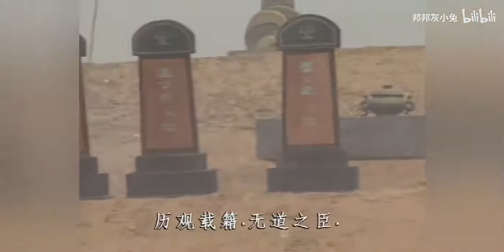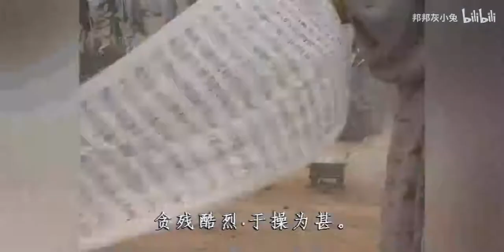【盘点三国剧组原创桥段】（一）曹操祭袁绍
盘点老版三国演义剧组原创桥段（一）曹操祭袁绍
1994版三国演义有许多原著没有而主创团队原创、原著不合理而主创团队改编的精彩桥段。